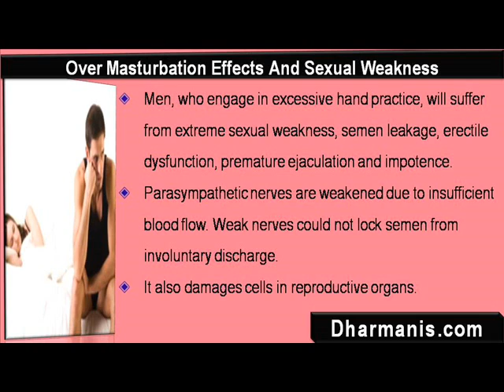Herbal Remedies For Over Masturbation Effects And Sexual Weakness In Men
This video describes about herbal remedies for over masturbation effects and sexual weakness in men. You can find more details about Shilajit capsules, NF Cure capsules and Mast Mood oil